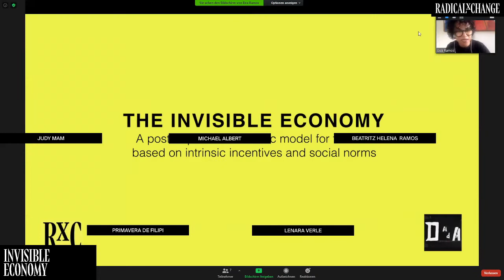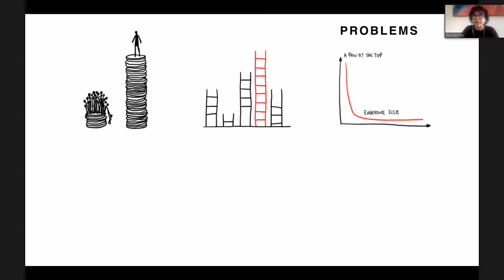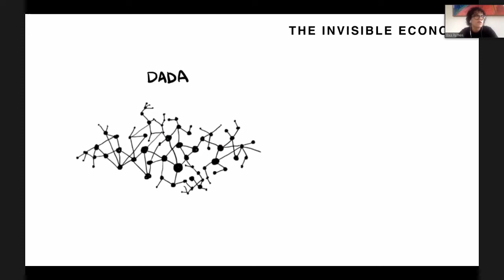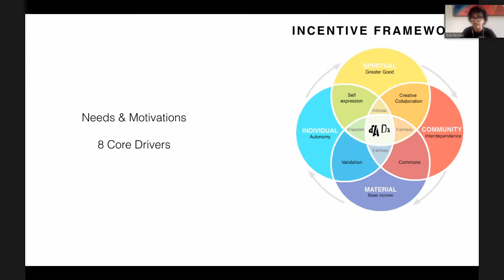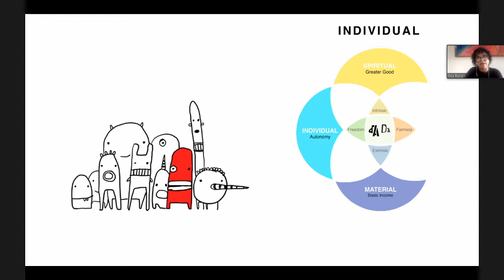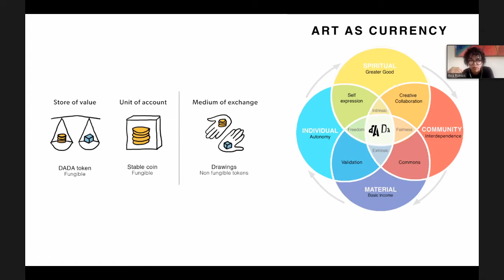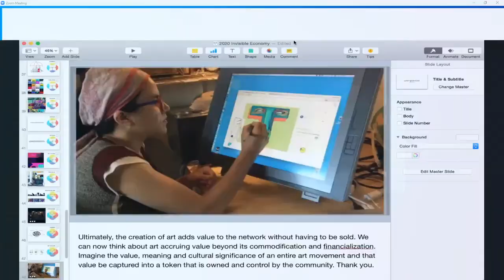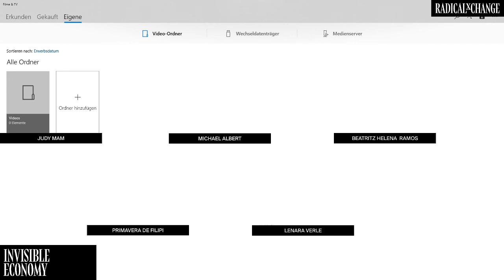Invisible Economy - Albert, De Fillipi, Helena Ramos, Mam, Verle - RxC 2020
The Invisible Economy is the radical separation of art and the market. Blockchain technology allows the economy to be both invisible and transparent. It is invisible because it separates artmaking, code writing, art collecting, and general contributions from market transactions through different mechanisms. And it is transparent because all the transactions take place on the Ethereum blockchain where everyone can track them. Blockchain allows peer-to-peer networks to launch their own currency, and to control and self-manage the value they create collectively without a central authority. The Invisible Economy organizes economic activity based on interdependence, creativity, and altruism. It leverages the wisdom of the crowd without the pernicious effects of the market. Ultimately, people are rewarded for their contributions with a basic income. Beatriz Helena Ramos will present the paper "The Invisible Economy" for 20 min and will be followed by a roundtable discussion.

SPEAKERS
Michael Albert is a founder and current member of the staff of Z Magazine as well as staff of Z Magazine`s web system: ZCommunications, including ZNet. Albert`s radicalization occurred during the 1960s. His political involvements, starting then and continuing to the present, have ranged from local, regional, and national organizing projects and campaigns to co-founding South End Press, Z Magazine, the Z Media Institute, and ZNet, and to working on all these and other projects, writing for various publications and publishers, giving public talks, etc. Albert is the author of over twenty books Including: Fanfare for the Future (ZBooks), Remembering Tomorrow (Seven Stories Press), Realizing Hope (Zed Press), Parecon: Life After Capitalism (Verso), and Practical Utopia (PM Press). Many of Albert`s articles are stored in ZCom and can be accessed there along with thousands of other Z Magazine and ZNet articles essays, interviews, etc.

Primavera De Filippi is a permanent researcher at the National Center of Scientific Research (CNRS) in Paris, a faculty associate at the Berkman Klein Center for Internet & Society at Harvard University, and a Visiting Fellow at the Robert Schuman Centre for Advanced Studies at the European University Institute. She is a member of the Global Future Council on Blockchain Technologies at the World Economic Forum, and co-founder of the Internet Governance Forum’s dynamic coalitions on Blockchain Technology (COALA). Her fields of interest focus on legal challenges raised by decentralized technologies, with a particular focus on blockchain technologies. She is investigating the new opportunities for these technologies to enable new governance models and participatory decision-making through the concept of governance-by-design. Her book, “Blockchain and the Law,” was published in 2018 by Harvard University Press (co-authored with Aaron Wright).

Beatriz Helena Ramos is an artist, a social anarchist, tech entrepreneur, and the founder of dada.nyc the only visual conversation platform where people from all over the world speak to each other through drawings, creating collaborative art. DADA is using blockchain technology to create a new economic paradigm for artists in which art making is decoupled from art sale transactions, allowing artists to create and experiment freely while they receive a passive income for their contribution to the community.

Judy Mam is the cofounder and CMO of dada.nyc, the only visual conversation platform where people from all over the world speak to each other through drawings, creating collaborative art. Judy writes about film and other topics. Before devoting herself to DADA, she was a creative director in advertising.

Lenara Verle is an artist and researcher. Her current research focuses on conceptual art in connection with alternative economies and currency design. Has taught several graduate and undergraduate classes, as well as independent workshops, on the topic of art, technology and collaboration. She consults for blockchain art platforms and is a founder of Coinspiration.org.